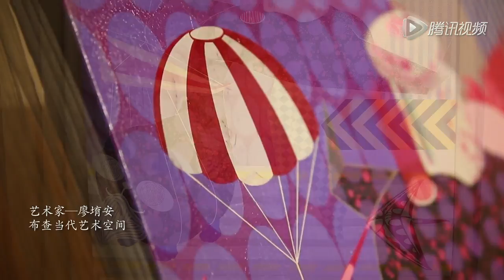何超盈(Sabrina Ho)介紹「6075」酒店藝術博覽會藝術作品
2016年1月7至10日，澳門首辦的「酒店藝術博覽會」，由超盈文化有限公司主辦，將於澳門麗景灣酒店盛大舉行。
超盈文化有限公司由何超盈小姐創辦，致力發展「沒有邊界、沒有束縛、皆有可能」的藝術文化，將以不同界別、不同媒體、不同領域且有效融合的方式去發掘藝術文化的無限可能性。是次博覽會將首次聚集60位來自中國大陸、港澳台以至國際間的75後青年藝術家，以他們的藝術作品、創意靈感融入60間由何超盈小姐親自設計的客房，借藝術氛圍重塑居住空間，為所有觀者帶來一次與別不同的藝術體驗。